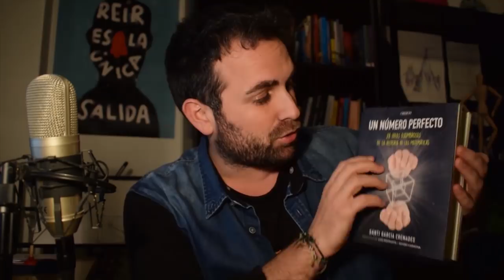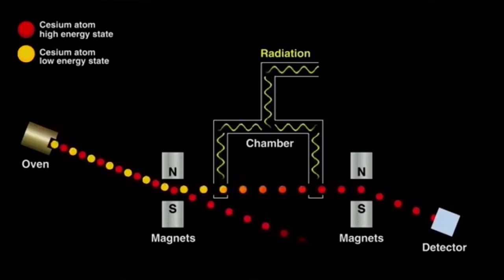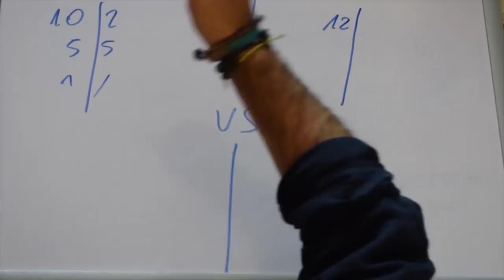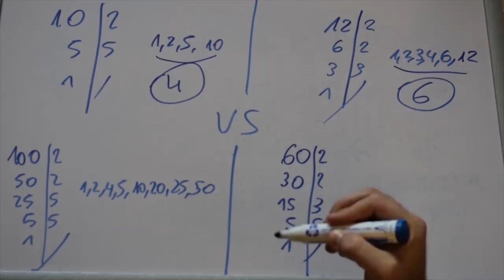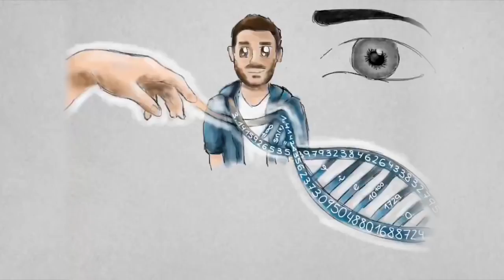¿Qué números usamos para medir el tiempo? + SORTEO LIBRO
¿Cómo medimos el tiempo? Rubén Lijó, del canal Sígueme la Corriente, ha elegido este vídeo como el vídeo ganador que trata el concepto tiempo. Y es que los números que usamos para medir la variable tiempo no son una casualidad. ¿Por qué los días tienen 24 horas? ¿Por qué las horas tienen 60 minutos? ¿Por qué los minutos tienen 60 segundos?
Al final del vídeo sorteamos entre los 1000π (3142 aprox) primeros suscriptores mi libro UN NÚMERO PERFECTO.

Vídeo dedicado a: Rubén Lijó, por su buen hacer y su paciencia como científico y divulgador.

¡Gracias a Nabla Shop por esa camiseta tan irraZional!